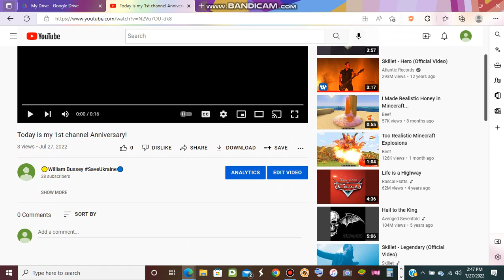Not trying to be mean or anything, but why no one is wishing me an happy 1st channel Anniversary?